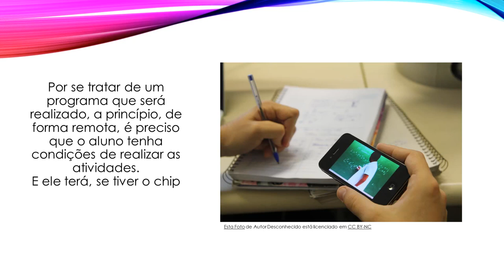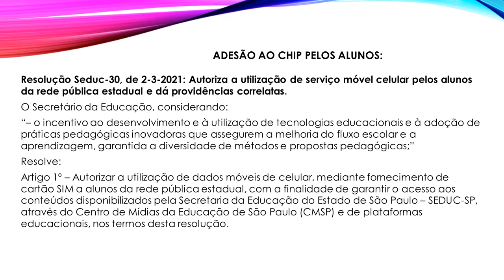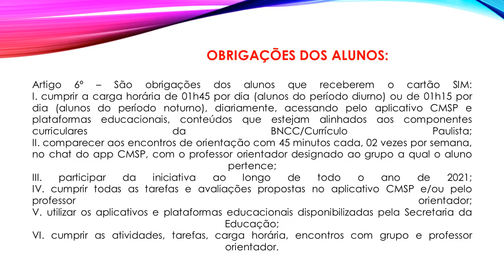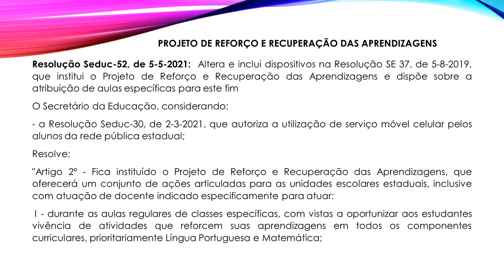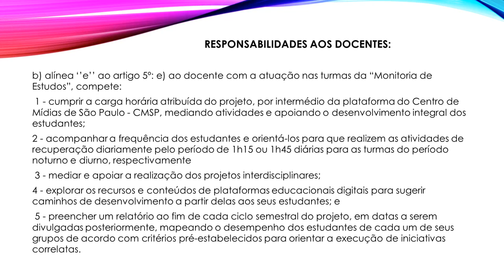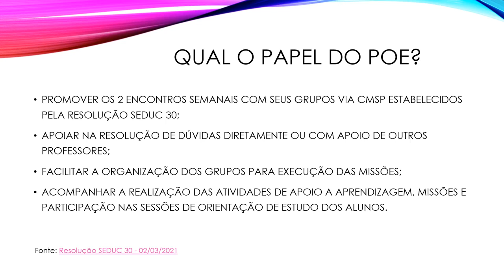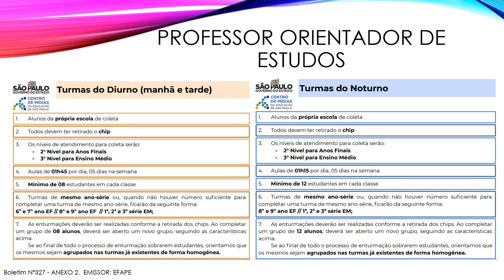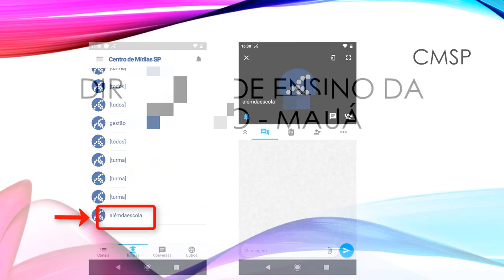Programa Além da Escola Professor Orientador de Estudos